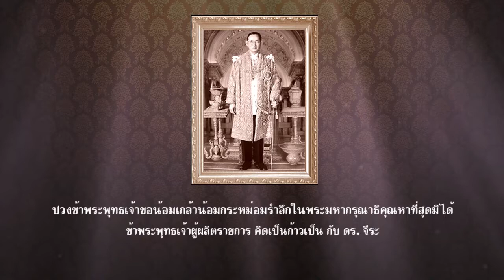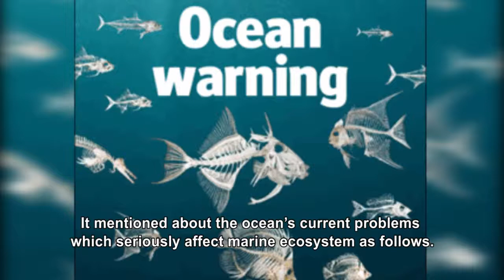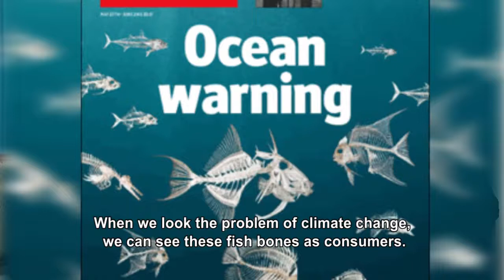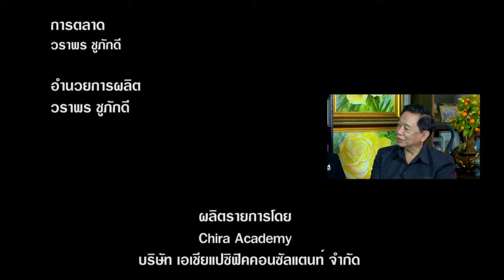(3/08/2560) คิดเป็น ก้าวเป็น กับ ดร จีระ ตอน สัญญาณเตือนของมหาสมุทร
รายการ: คิดเป็นก้าวเป็นกับ ดร.จีระ
Kid Pen Kao Pen with Dr. Chira TV Program

ตอน: สัญญาณเตือนของมหาสมุทร

ออกอากาศ:  วันพฤหัสบดีที่ 3 สิงหาคม 2560 เวลา 21.00 – 21.30 น.
Broadcast on Thursday 3 August 2017 at 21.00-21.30 hrs.

สถานีโทรทัศน์: TGN Global Networks
on TGN Global Networks